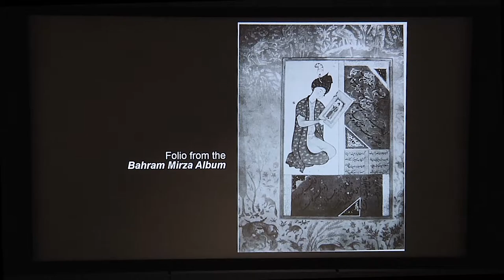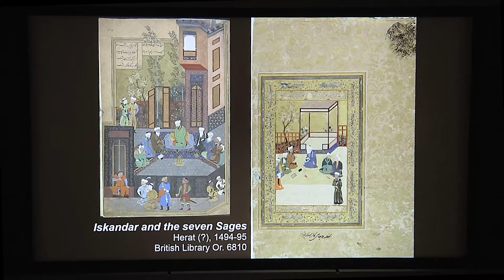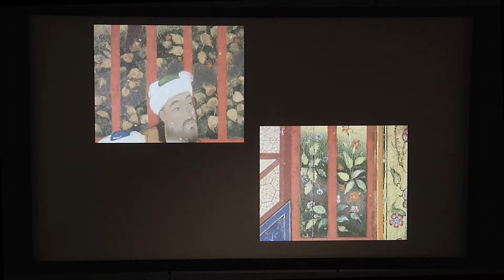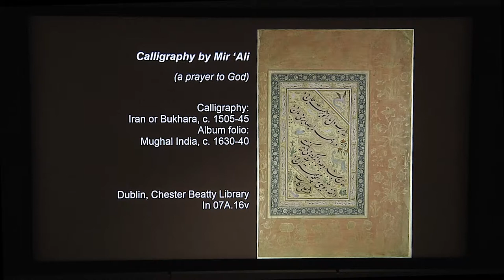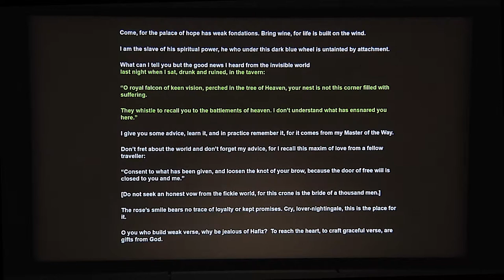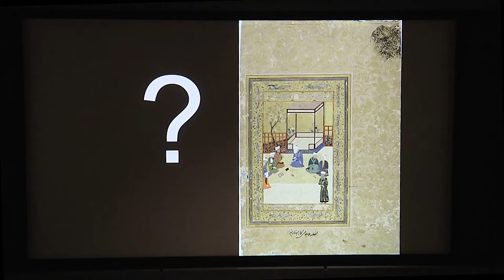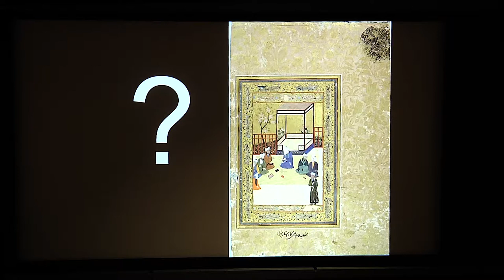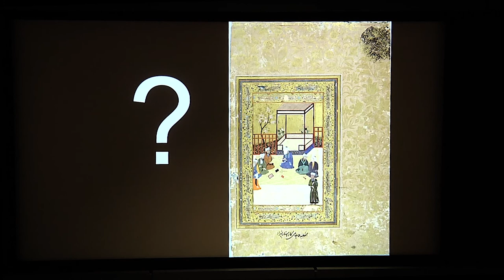Lecture – Cracking the Code: Glimpses into the Making of a Mughal Album Folio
May 31, 2017, Menschel Hall, Harvard Art Museums

Scholars are just beginning to understand Mughal albums—elusive, eclectic, palimpsest-like assemblages of paintings and calligraphy. A close look at an early 17th-century imperial Mughal folio acquired by art collector Bernard Berenson in 1911 yields new information about how it and albums like it were made. In this lecture, scholar Laura Parodi discusses aspects of the album that offer clues to the anonymous artists who compiled such albums, giving us insight into the artists’ techniques and the shortcuts they used to work efficiently and to the full satisfaction of their patrons. What begins as a tale of two collectors—Bernard Berenson and the Mughal emperor Jahangir—turns into an intricate story with multiple voices, challenging Western assumptions about authorship.

Support for the lecture is provided by the M. Victor Leventritt Fund, which was established through the generosity of the wife, children, and friends of the late M. Victor Leventritt, Harvard Class of 1935. The purpose of the fund is to present outstanding scholars of the history and theory of art to the Harvard and Greater Boston communities.